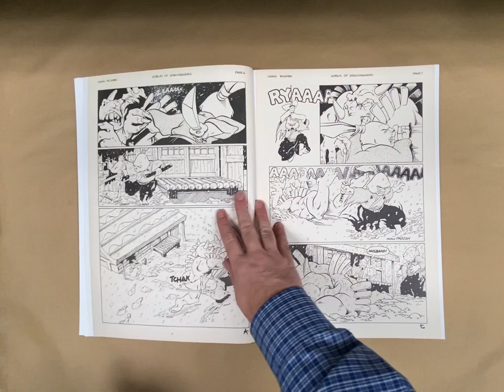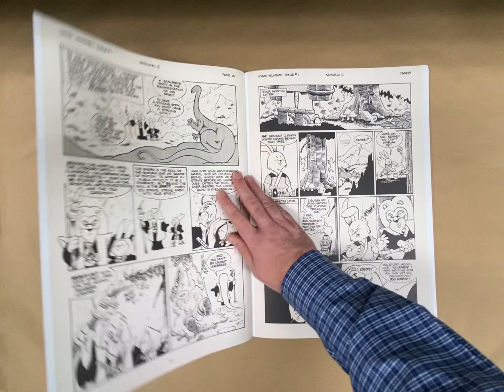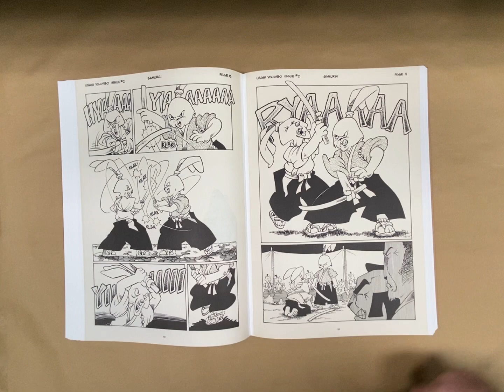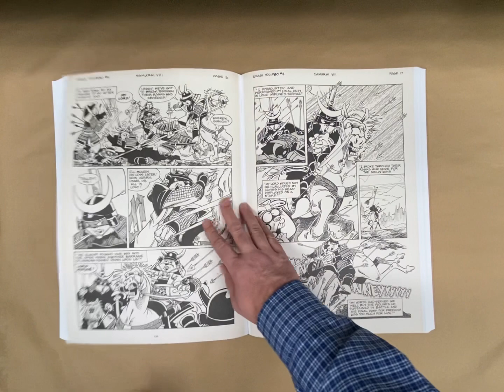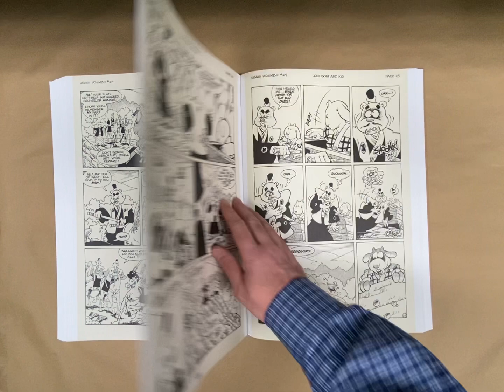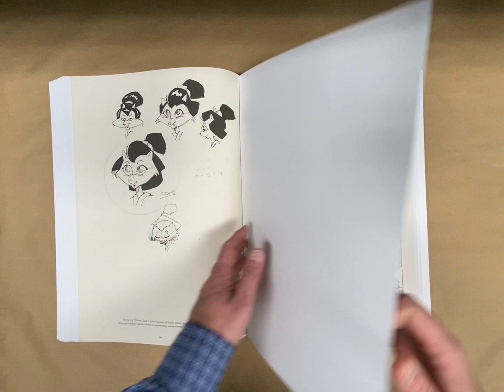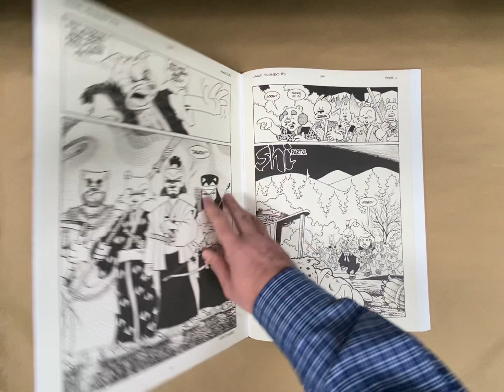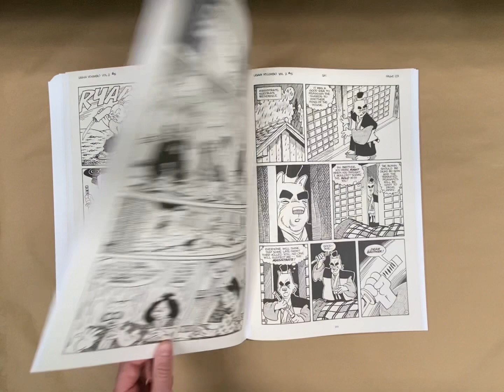Usagi Yojimbo Samurai: and Other Stories Gallery Edition (flip through)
A flip through of Usagi Yojimbo: Samurai and Other Stories Gallery Edition.

For the complete review with photos please visit the Artist's Edition Index.